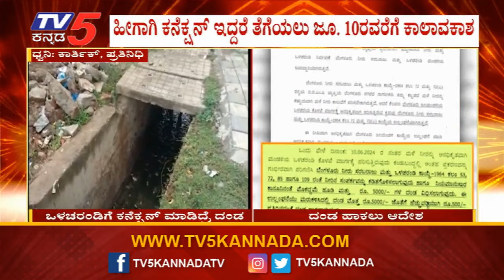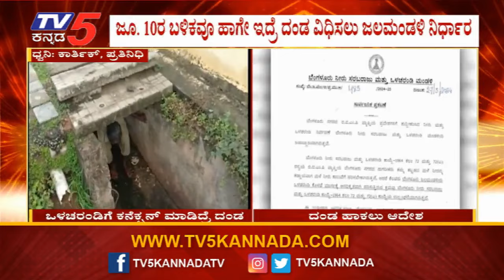ಮಳೆ ನೀರನ್ನ ಒಳಚರಂಡಿಗೆ ಕನೆಕ್ಷನ್ ಮಾಡಿದ್ರೆ ದಂಡ ಫಿಕ್ಸ್..! | TV5 Kannada